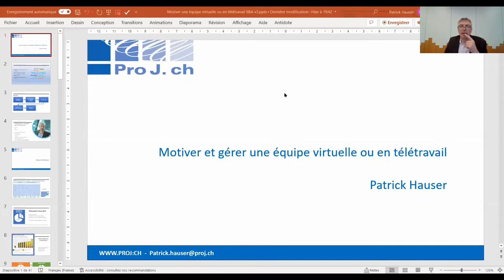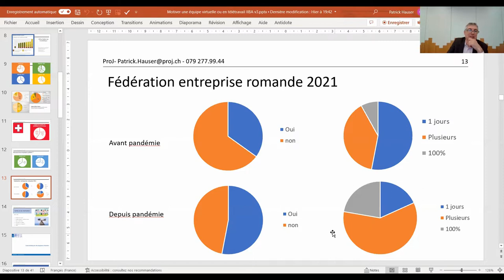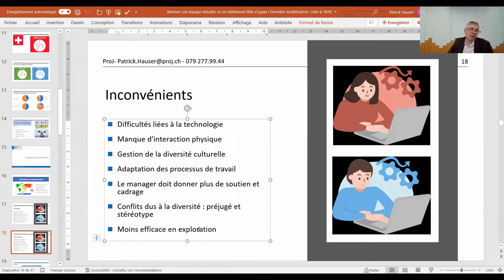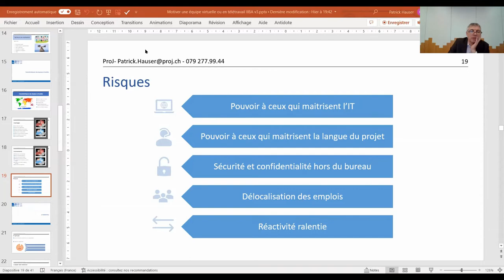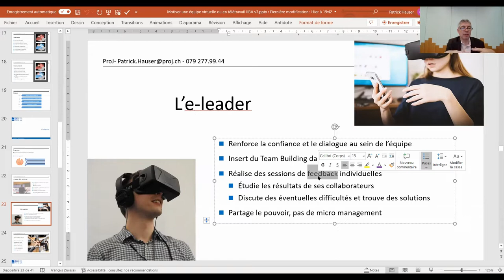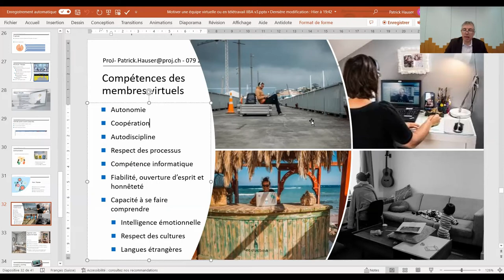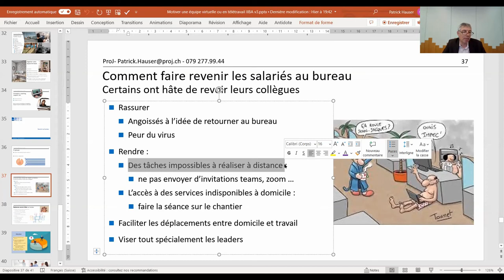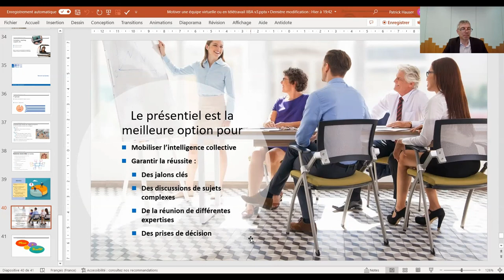Motiver une équipe virtuelle ou en télétravail - Patrick Hauser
Le télétravail est devenu la norme pour environ la moitié des travailleurs. En quoi cela change-t-il la façon de gérer les équipes ?
Dans ce webinaire interactif, avec notre intervenant Patrick Hauser nous chercherons des solutions directement applicables pour améliorer notre façon de faire en tant que responsable d’une équipe. Les thèmes abordés seront :

- Quelques statistiques
- Caractéristiques des équipes virtuelles
- E-leadership
- Gestion des équipes virtuelles
- Revenir au bureau

Depuis 1994, Patrick est consultant formateur indépendant spécialisé en gestion de projet. Il a acquis une large expérience pratique, car ses clients proviennent de tous les milieux, que ce soit pour des projets de compétitions sportives, de recherche médicale, de construction, d’informatique, d’horlogeries ou d’actions humanitaires.